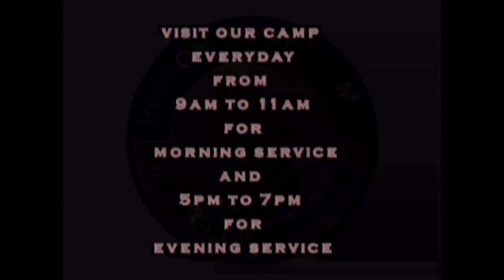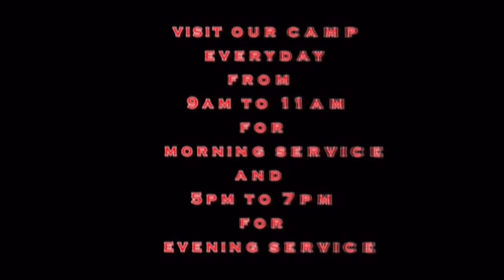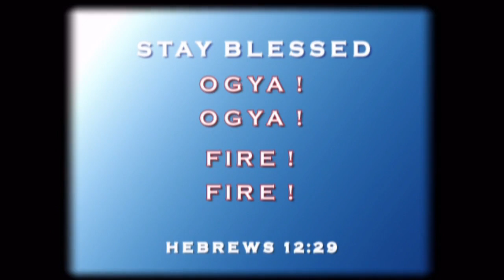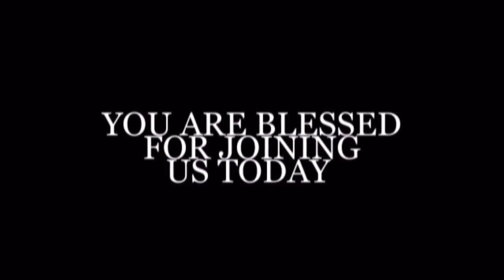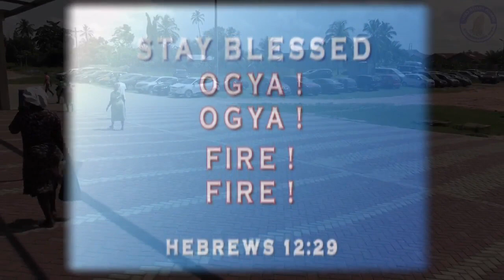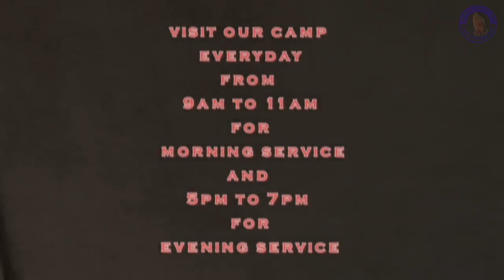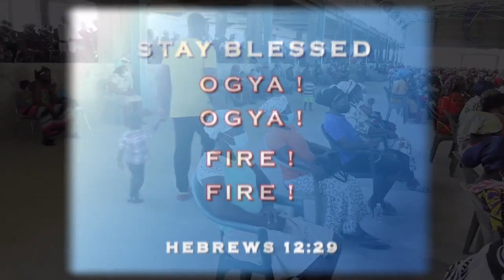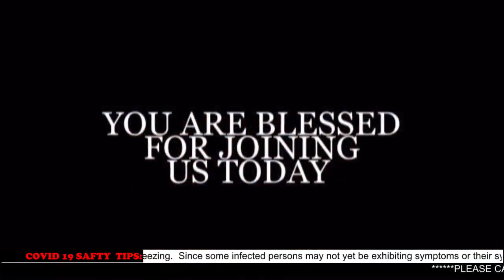I DIDN'T KNOW YOU WILL FAVOUR ME THIS WAY, ESTHER 6 13